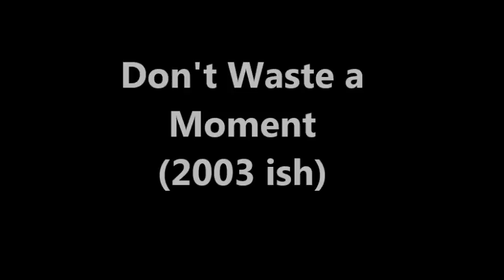Don't Waste a Moment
from the vaults - I was still learning how to use digital audio workstation software so it's not mixed very well but captures some of my first ventures into instrumental music so long ago  - I think it was around 2003